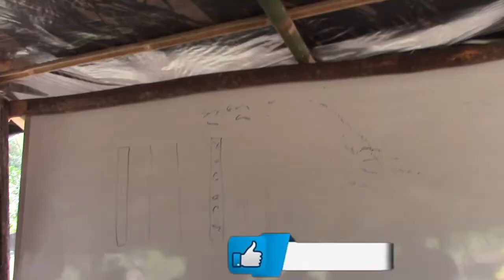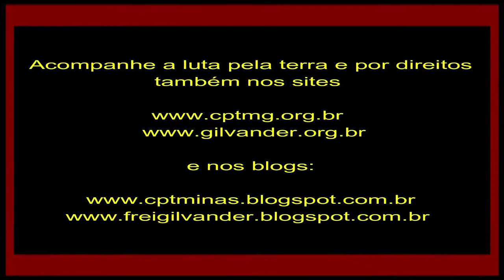22 crianças e 1 profa. na Aldeia Arapowã Kakya, Povo Xukuru-Kariri, Brumadinho, MG. Sopro! Vídeo 7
22 crianças e 1 profa. na Aldeia Arapowã Kakya, Povo Indígena Xukuru-Kariri, em Brumadinho, MG, na Aldeia. “Sopro divino e terra indígena ancestral”. 23/4/22 – Vídeo 7